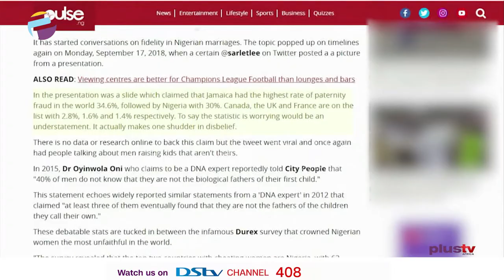Paternity Fraud: Experts Discuss the Implication and Solution (News | Nigeria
The discussion about paternity fraud has become very popular in recent days across Nigeria, plus tv Africa's correspondent osarogie  takes a look at this with other angles to the conversation